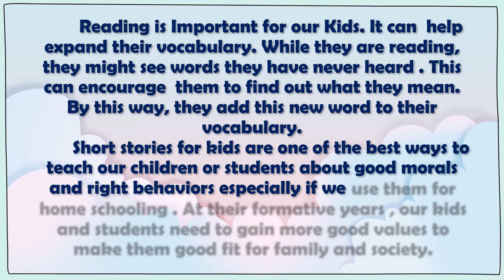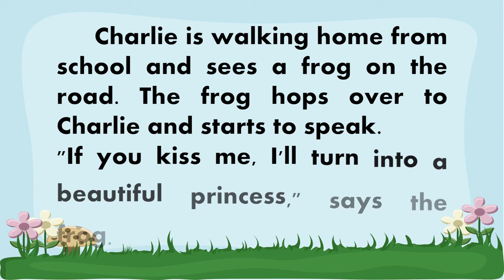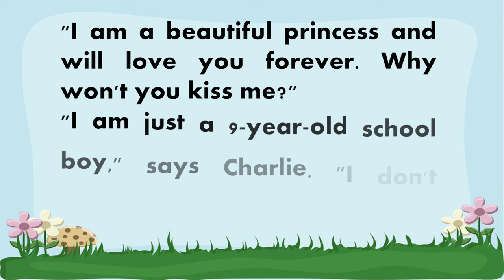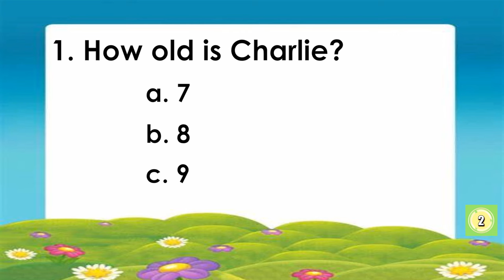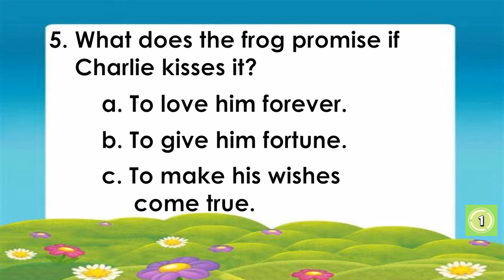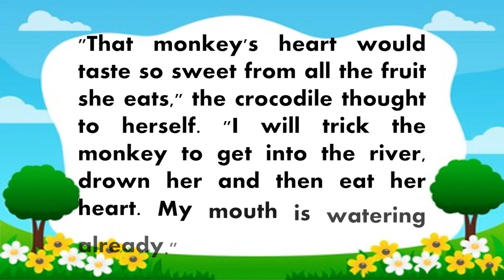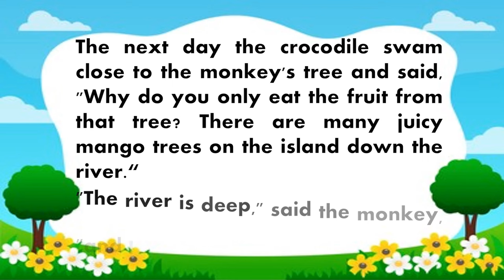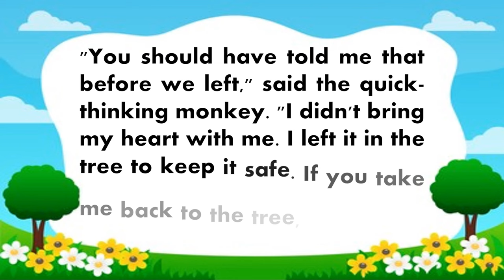READING SHORT STORY EXERCISES for 3rd Grade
Learning Game for Kids

Short stories for kids are one of the best ways to teach our children or students about good morals and right behaviors especially if we use them for home schooling . At their formative years , our kids and students need to gain more good values to make them good fit for family and society.

This short stories can help your children to learn new things around them at schools or at homes, but others aim to teach them some morals like helping others